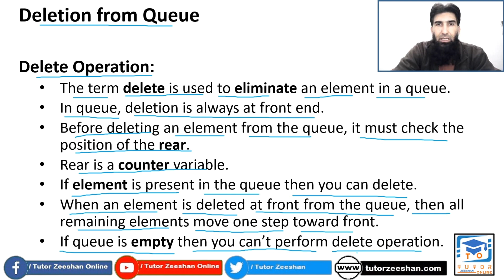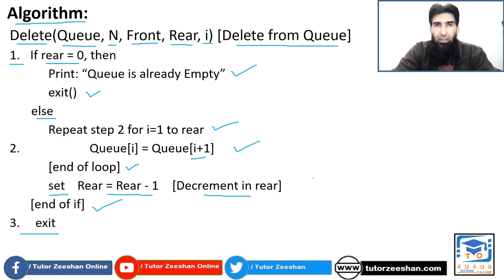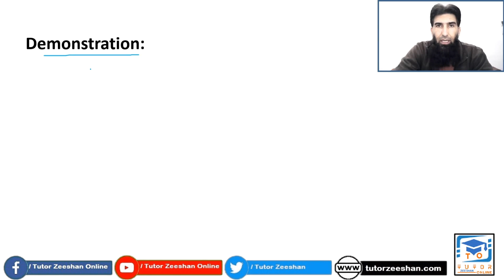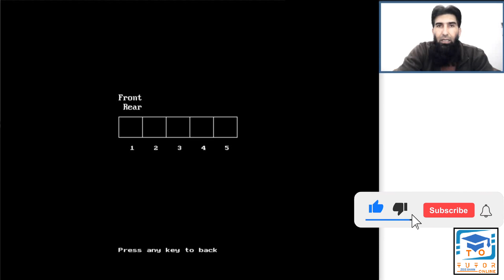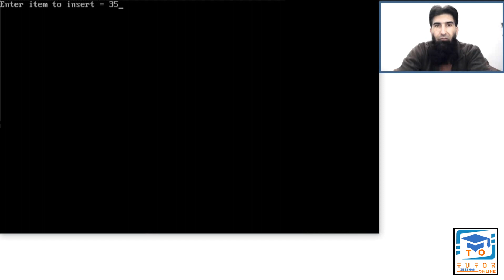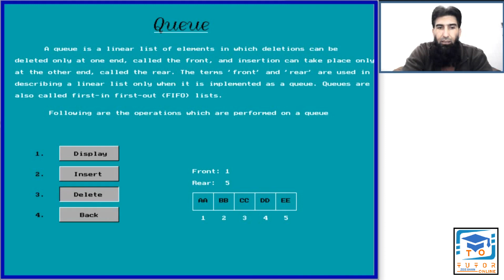Delete Operation on Simple Queue | Drop | DS&A LECTURE – 13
Queue Data Structures.
Delete item from queue Algorithm.
Queue Operations.
This video lecture tells about delete operation on simple queue with practical example, algorithm, and with demonstration. Queue is also a linear data structure in which FIFO rule is applied. In queue, deletion means to eliminate an item at front position from the queue. Before deletion operation, first off it checks whether items are present in the queue or not. If items are present in the queue then delete an item at front position. When an item is deleted then all remaining items move one step towards front and position of the rear is changed. If there is no item available in the queue, then a simple message should be displayed on the screen that the queue is already empty. The delete operation is implemented on simple array based queue in C++ with C-Style array and with queue class. The links are given below.